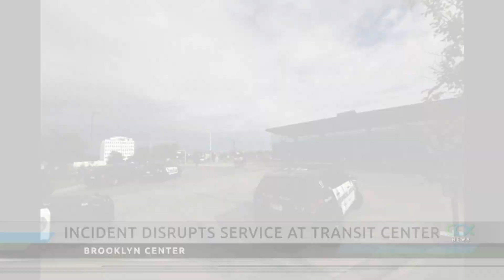Large Disturbance Temporarily Closes Brooklyn Center Transit Station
Metro Transit says 20-30 people gathered at the Brooklyn Center station on Wednesday evening when a verbal altercation threatened to turn into a fight. At one point, someone jumped on a police squad vehicle. Police issued a trespass notice to two people described as “instigators,” barring them from using Metro Transit property for a certain amount time.